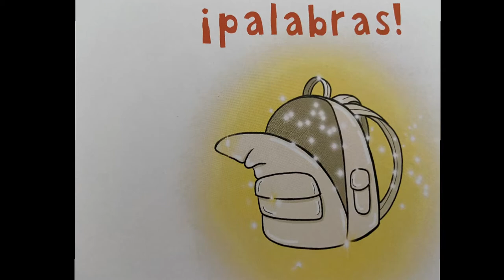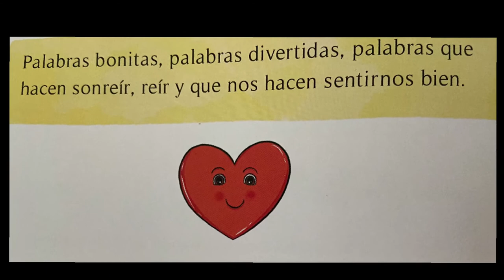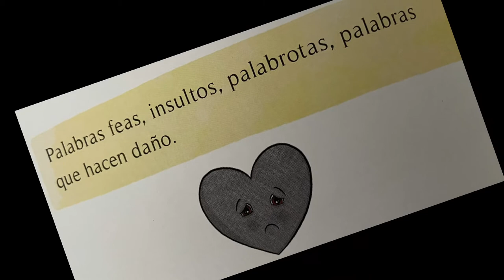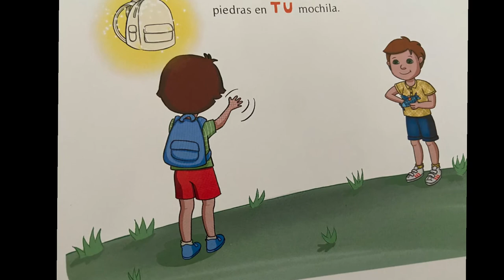LA MOCHILA INVISIBLE